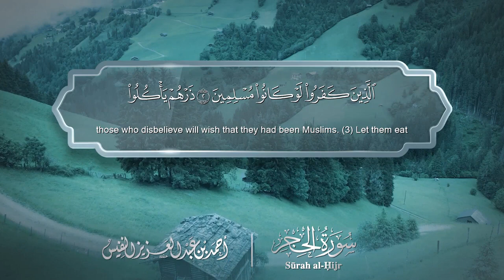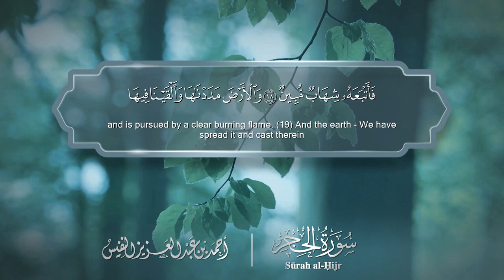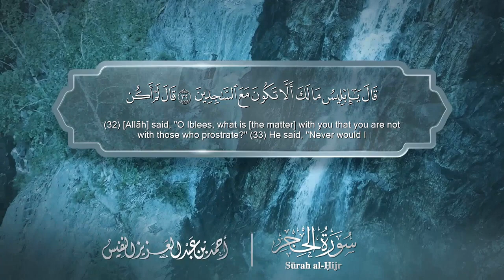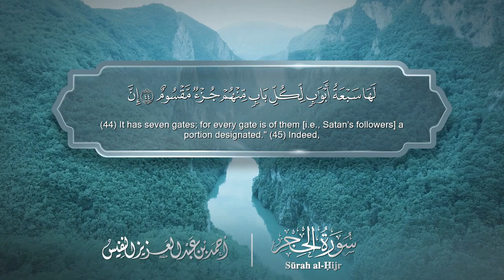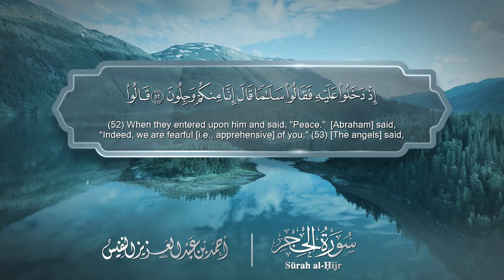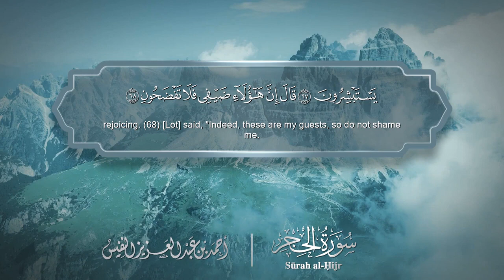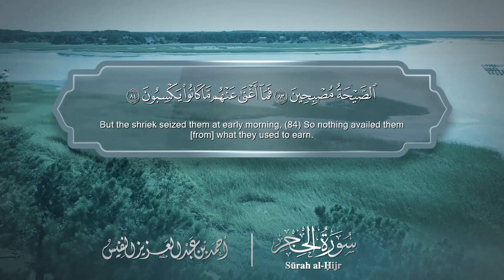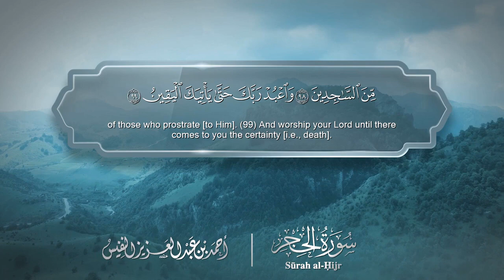سورة الحجر مترجمه بالانجليزية بصوت القارئ أحمد النفيس Surah Al-Hijr Translated To English